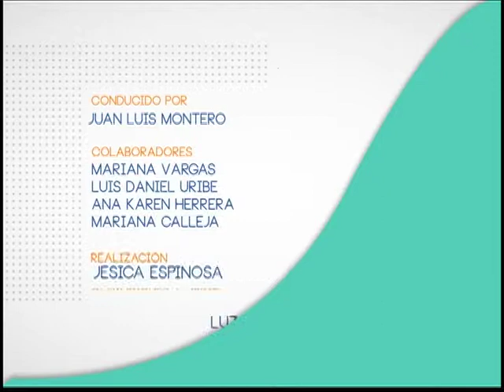Voces Ciudadanas, 48 Athenas Vénica: Cielo Abierto B5